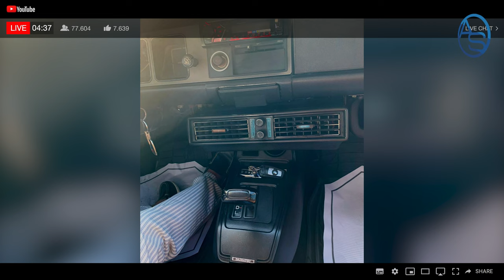Una Mezcla Peligrosa: Guerra De Papeletas Entre Alofoke Y Gómez Díaz Y Elecciones 2024!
Santiago Matías y Juan Ramón Gómez Díaz se enfrentan! Telemicro dió el paso para dar la Batalla al Magnate urbano que ahora quiere copar también el nicho de los análisis y comentarios en el ámbito político!